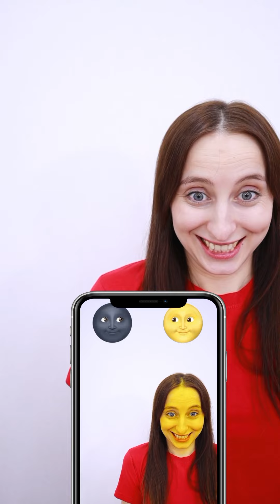Funny pranks and challenges from Tiktomiki #66